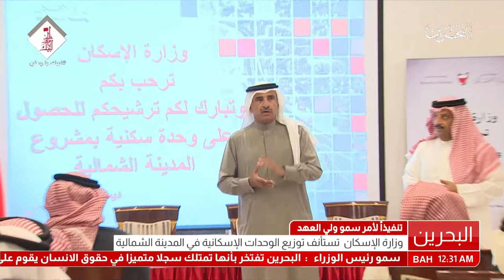البحرين : وزارة الإسكان تستأنف توزيع الوحدات الإسكانية في المدينة الشمالية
وزارة الإسكان تستأنف توزيع الوحدات الإسكانية في المدينة الشمالية